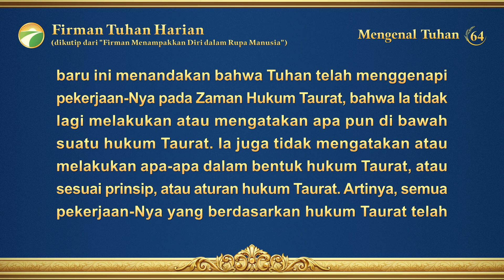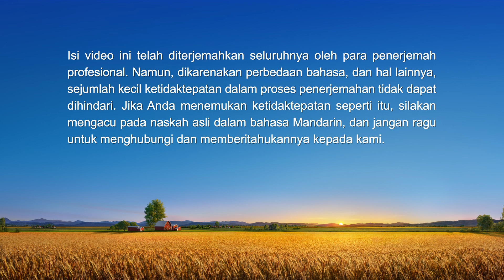Firman Tuhan Harian: Mengenal Tuhan | Kutipan 64